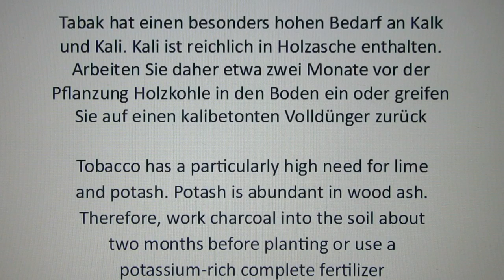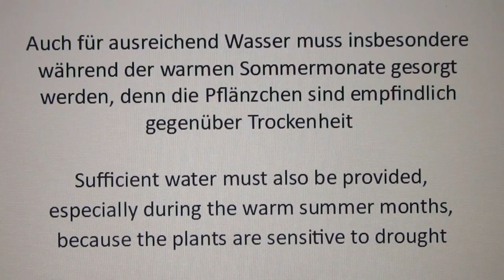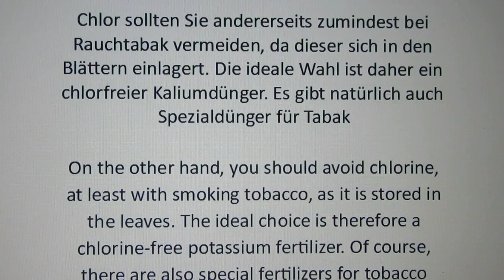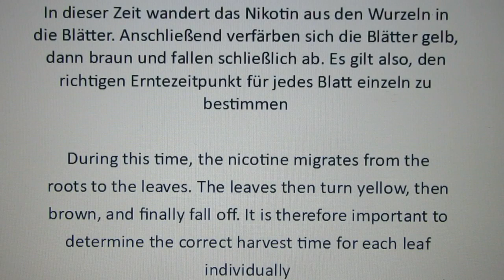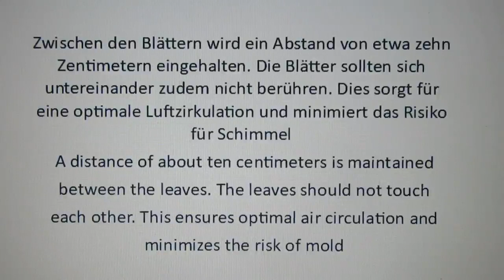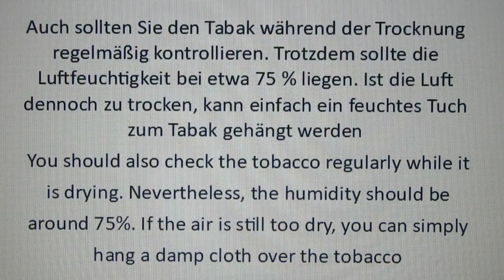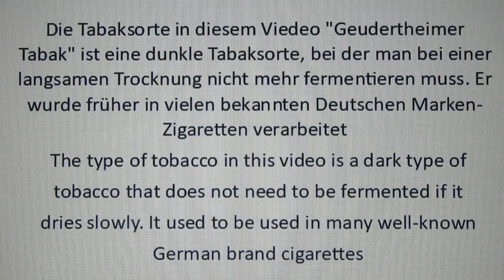Como Plantar Tabaco II Tabaco plantas cultivo de plantas de tabaco cuidado colheita Cultivar tabaco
Como cultivar tabaco no jardim para fumar. Como Cultivar e Processar Tabaco. Como cultivar tabaco no jardim. Plantação de tabaco. Cultive seu próprio tabaco. A planta do tabaco é cultivada há muito tempo. É usado mundialmente como medicamento e produto defumado e também pode ser cultivado com sucesso no jardim. Nossas dicas desde o plantio e cuidado até a colheita e uso. Os tipos de tabaco ornamental (Nicotiana x sanderae) são particularmente populares como plantas de tabaco para o jardim, que espalham uma atmosfera noturna muito especial no terraço e na varanda com suas flores noturnas. Mas não apenas o cultivo de tabaco ornamental é possível em nossas latitudes, o tabaco para fumar (Nicotiana) para a produção de cigarros, charutos e cachimbo também pode ser cultivado em seu próprio jardim. O cultivo e a cultura da planta do tabaco não são fáceis. Você deve levar em consideração suas origens e oferecer condições semelhantes às de sua terra natal. A principal área de distribuição da planta do tabaco está na América do Sul, EUA e Austrália, onde o tabaco é consumido há muito tempo pelos povos indígenas. Com Cristóvão Colombo, as folhas de tabaco chegaram à Europa como incenso, onde rapidamente se estabeleceram e se espalharam. As principais áreas de cultivo de hoje estão na Índia e na China. Ao cultivar em nosso próprio jardim, nossa prioridade é proteger a planta tropical a subtropical do vento, precipitação e frio. Mas este membro da família das beladonas também tem requisitos muito especiais quando se trata de cuidados. Cultivar sua própria planta de tabaco – isso é permitido? A resposta é sim. O cultivo doméstico de tabaco para fumar para uso pessoal é totalmente legal na Alemanha e também isento de impostos. De acordo com a Lei do Imposto sobre o Tabaco (TabStG) de 2009, "produtos de tabaco ou produtos equivalentes a produtos de tabaco feitos de tabaco em bruto ou substitutos do tabaco que você cultiva e são usados ​​para suas próprias necessidades" estão isentos do imposto sobre o tabaco. De acordo com a jurisprudência atual, o cultivo privado de tabaco também é permitido na Áustria e na Suíça. Obviamente, isso deve ser mantido em uma estrutura de planta pequena e não conter mais de 100 pés de tabaco. Além disso, nenhum comércio pode ser realizado com os produtos. Cultivar plantas de tabaco não é muito mais difícil do que cultivar muitas outras plantas de jardim e plantações. Por outro lado, a fabricação de produtos para fumar a partir de tabaco cultivado em casa é extremamente demorada e complexa. É preciso algum conhecimento e muitas semanas (a meses) de cuidado e paciência para produzir uma saborosa mistura de tabaco a partir das plantas. Fazer cigarros e charutos a partir de uma planta de tabaco que você mesmo cultivou não é brincadeira de criança, mas sim uma tarefa para especialistas, inventores e entusiastas. No entanto, o tabaco de jardim é sempre "mais saudável" do que os cigarros convencionais, porque não são adicionados amaciantes, sabores ou outros aditivos. Todos devem decidir por si mesmos se fumar, mascar ou aspirar tabaco faz sentido em geral - é claro que não é recomendado. Entre os muitos tipos de tabaco, apenas alguns são adequados para a produção de tabaco para fumar. Os mais importantes são o tabaco da Virgínia (Nicotiana tabacum) e o tabaco do fazendeiro (Nicotiana rustica). No entanto, este último tem um teor de nicotina muito alto e, portanto, não está disponível comercialmente na Alemanha. De qualquer forma, não é fácil conseguir plantas de tabaco – elas não estão disponíveis regularmente em lojas de ferragens ou centros de jardinagem. No entanto, existe uma grande variedade de sementes ou plantas jovens online que podem ser facilmente encomendadas. A partir do final de março, as sementes de tabaco podem ser cultivadas em sementeiras no parapeito da janela. Os germes leves são apenas espalhados no solo e levemente pressionados. Mantenha a semente moderadamente úmida e as sementes germinarão em uma semana. Quando as primeiras folhas se desenvolvem, as mudas são repicadas e colocadas em vasos individuais. A partir de maio, as pequenas mudas de tabaco podem ser plantadas no jardim. As plantas de tabaco preferem solo solto, arenoso e rico em húmus. O solo argiloso deve ser afrouxado e melhorado com areia antes do plantio. Deve-se manter uma distância de plantio de 30 centímetros, pois as plantas maduras de tabaco podem atingir até dois metros de altura e também crescem bastante esparsas. Após o plantio, é importante proteger as plantas jovens dos caracóis. Quatro semanas após o plantio, o solo ao redor da planta do tabaco também deve ser solto e empilhado. Cultive seu próprio tabaco. tabaco plantas, cultivo de plantas de tabaco, cuidado e colheita. Cultivo de plantas de tabaco. Cultivo de Fumo. Produção de fumo e derivados. Como eu cultivo fumo, tabaco. Como cultivar tabaco no jardim para fumar. Como cultivar tabaco. Cosecha y post cosecha de tabaco.